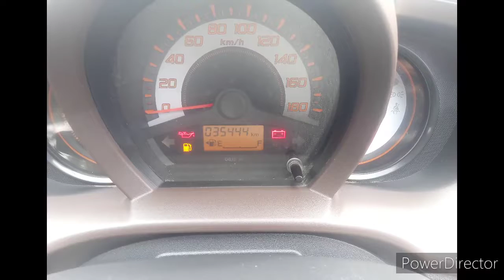HONDA BRIO | Second hand Car Market In prayagraj | Used Car For Sale in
Honda brio | Second hand Car Market In prayagraj | prayagraj Car Market | Used Car For Sale in prayagraj
MAKE- HONDA BRIO EX PETROL
OWNER- 1ST
MODEL- 2014
KM- 35000/
PRICE- 3,50,000/- LAKH
address - 19 mission road tejbahadur sapru hospital near blood bank prayagraj utter Pradesh 211002
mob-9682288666